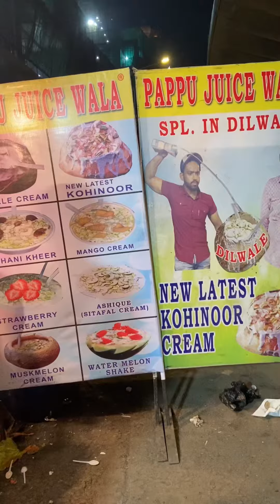Hamari Shaam At mohammed Ali road Special seekh paratha with famous DILwALE juice ♥️